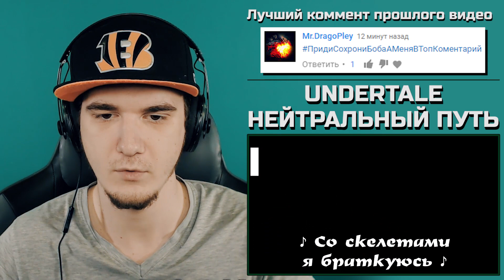АНДЕРТЕЙЛ - ИСТОРИЯ НЕЙТРАЛЬНОГО ПУТИ! UNDERTALE НЕЙТРАЛЬНЫЙ ПУТЬ - В ПЕСНЕ (АНИМАЦИЯ) | РЕАКЦИЯ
Реакция на АНДЕРТЕЙЛ - ИСТОРИЯ НЕЙТРАЛЬНОГО ПУТИ! UNDERTALE НЕЙТРАЛЬНЫЙ ПУТЬ - В ПЕСНЕ (АНИМАЦИЯ)  от Майни
Undertale Анимация Андертейл Animation Песня по Undertale
♪ NEUTRAL RUN - Undertale Анимационная пародийная песня / ♪ NEUTRAL RUN - Undertale Animation Parody Song

На канале Майни вы можете посмотреть реакции на популярные видео, RYTP, РИТП, анимации, фан видео по андертейлу (Undertale). Так же игровые видео по Андертейлу и другим инди играм. И не только инди :3